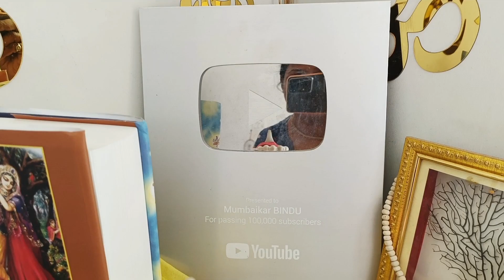Diwali Deep Cleaning 🧹सिर्फ 10 मिनट में सारे घर की साफ सफाई भगवान कभी किसी मां को ऐसा दिन ना दिखाएं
karwa chauth shopping vlog